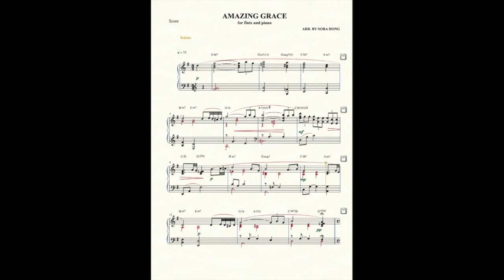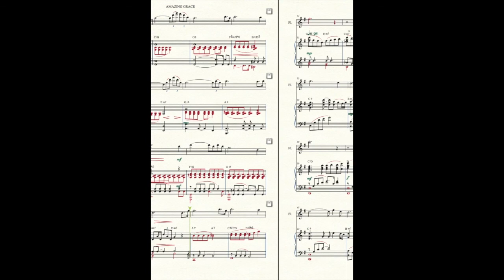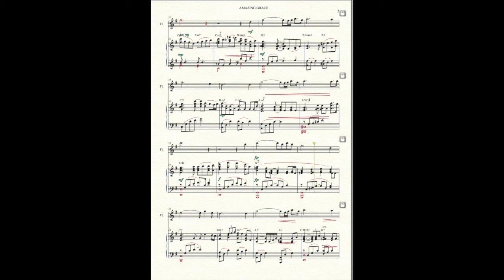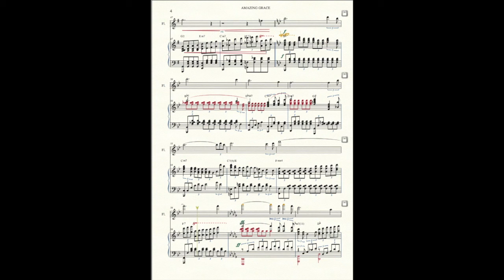찬송가 305장 - 나 같은 죄인 살리신 (Amazing Grace) (듀엣 버전, 플룻, 피아노) by 홍소라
Amazing Grace 솔로 피아노 버전을 플룻과 듀엣으로 편곡한 악보 올려드립니다~